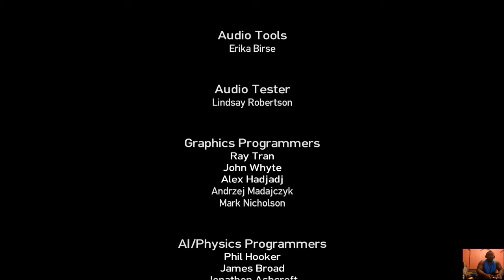GTA IV The Lost and Damned Ending